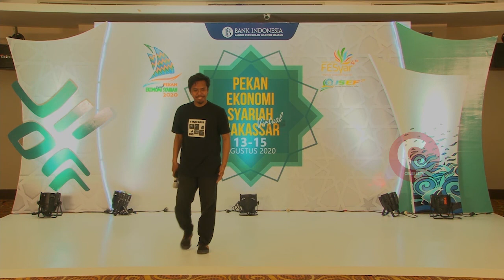Stand up comedy TAKDIR GINSUL Melawan takdir ngakak kocak abis....!!!